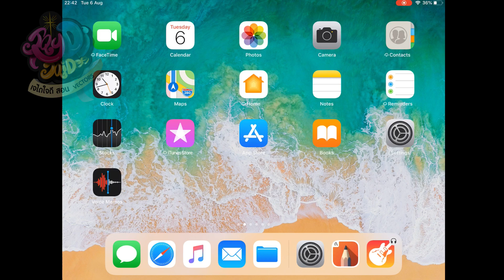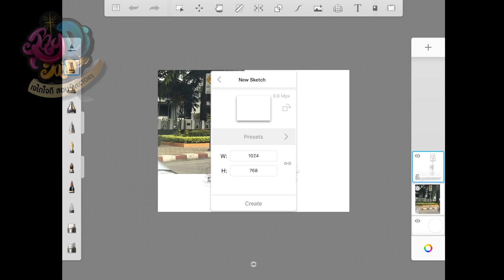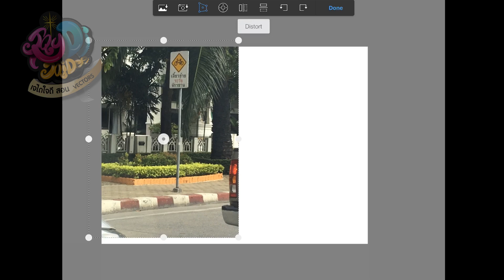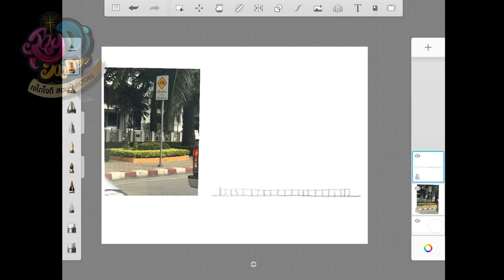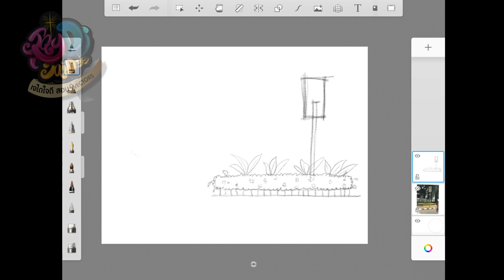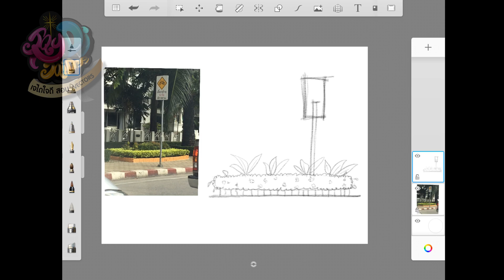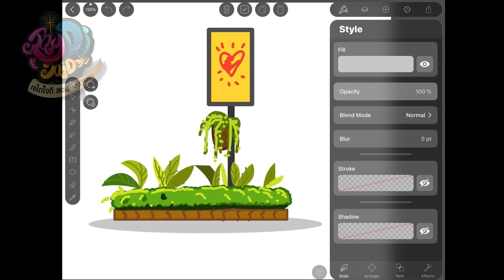มองทุกอย่างให้เป็น Graphic ( วาดเวกเตอร์ด้วย ipad ) ipad vector drawing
สนใจสมัครเรียนกับเจไดสามารถดูรายละเอียดได้ทางลิงค์ด้านล่าง

ติดตามคลิปสอนดีๆได้ทาง FB นะครับ

หรือสอบถามข้อมูลเพิ่มเติมได้ทางไลน์แอด
Line@jaydaijaidee

รายละเอียดคอร์ส Affinity 2in1 วาดภาพขายด้วย iPAD

เรียนรู้ในทุกมิติทั้งการส่งภาพเวกเตอร์ด้วย Affinity Designer และการแต่งภาพเพื่อส่งขายด้วย Affinity Photo
สุดคุ้มสมัคร 1 ครั้งได้เรียนเจาะลึกถึง 2 คอร์สเรียนได้ตลอดชีพ

 ไม่จำเป็นต้องมีพื้นฐานมาก่อน

เรียนรู้ทุกเรื่องเกี่ยวกับการสร้างงานเพื่อส่งขายตั้งแต่เริ่มต้นจนคุณสามารถส่งภาพเวกเตอร์และสามารถแต่งภาพขายออนไลน์โดยใช้เพียง iPAD เครื่องเดียว

ภาพเวกเตอร์คืออะไรและเราจะขายอย่างไร?

ภาพเวกเตอร์ คือ ภาพที่มีความคมชัดทั้งสีและเส้นสามมารถปรับแต่งได้หลายหลายหรือขยายได้หลายขนาดโดยที่ไฟล์นั้นไม่แตกและไม่ลดรายละเอียดต่างๆลงจึงเป็นที่นิยมใช้งานกันอย่างแพร่หลายทั้งในวงการโฆษณาและการโปรโมทสินค้าในรูปแบบต่างๆ
ข้อได้เปรียบในการส่งขายงานเวกเตอร์ออนไลน์ คือ

 1 สามารถสร้างชิ้นงานได้หลากหลายตามจินตนาการแบบไม่มีขีดจำกัด
 2 มีโอกาสขายได้แม้จะเป็นเพียงเส้นขาวดำหรือภาพที่วาดไอคอนง่ายๆก็สามารถขายได้
 3 เนื่องจากความต้องการของตลาดมีมากและต้องปรับเปลี่ยนไปตามกระแสความนิยมในแต่ละช่วงส่งผลให้ภาพเวกเตอร์ยังมีโอกาสที่จะขายได้เรื่อยๆมีโอกาสที่จะได้โหลดที่ต่อเนื่อง
 4 ภาพเวกเตอร์สามารถสร้างได้สะดวกรวดเร็วด้วย iPAD ไม่ต้องเสียเวลาจัดพร็อปหรืออุปกรณ์เหมือนการถ่ายภาพซึ่งจะช่วยลดเวลาในการทำงานได้มากและจะเพิ่มโอกาสในการผลิตผลงานได้มากขึ้นเช่นกัน

สิ่งที่คุณจะได้รับจากการเรียนคอร์สนี้

“ เรียนรู้คอร์สนี้สามารถเริ่มต้นสร้างงานจนสามารถส่งงานขายได้ทันที ”

1 เรียนรู้การใช้งาน Affinity Designer ทั้งสำหรับ iPAD และสำหรับ PC และ Mac อย่างละเอียด
2 เรียนรู้การใช้งาน Affinity Photo ทั้งสำหรับ iPAD และสำหรับ PC และ Mac อย่างละเอียด
3 สามารถเรียนรู้วิธีสมัครและส่งภาพขายในเว็บต่างๆอย่างละเอียด
4 เรียนรู้ตั้งแต่หลักการพื้นฐานจนสามารถสร้างงานได้อย่างมืออาชีพทั้ง พื้นฐานการวาด,ทฤษฎีสี,การจัดองค์ประกอบ,การแต่งภาพ,การPainting ต่างๆ
5 พื้นฐานจากคอร์สนี้สามารถปรับใช้งานได้หลากหลายทั้งการสร้างงานแอทโฆษณาต่างๆรวมทั้งการออกแบบ
แพคเกจสินค้าสำหรับผู้ที่เป็นเจ้าของกิจการได้อีกด้วย
6 สำหรับท่านที่ถ่ายภาพสามารถเรียนรู้การแต่งภาพ ปรับสี ใส่เอฟเฟกต่างๆเพื่อท่านจะไม่ต้องทิ้งภาพถ่ายที่ท่านถ่ายไว้เอามาปรับแต่งเพื่อส่งขายเพื่อเพิ่มโอกาสให้แก่พอร์ทงานของท่านได้อีกหนึ่งช่องทาง
1 สำหรับผู้ที่ไม่มีพื้นฐานและต้องการเริ่มต้นสร้างงานเพื่อส่งขายออนไลน์ในเว็บขายภาพต่างๆ
2 สำหรับผู้ที่ต้องการสร้างงานทั้งงานเวกเตอร์และงานแต่งภาพถ่ายในลักษณะต่างๆอย่างสร้างสรรค์
3 ผู้ที่ใช้ iPAD และต้องการจบงานต่างๆด้วย iPAD แบบ100%
4 เจ้าของกิจการหรือผู้เริ่มต้นทำกิจการสามารออกแบบโฆษณาได้ด้วยตัวเองเพื่อลดต้นทุนในการเริ่มต้นกิจการของท่านได้
5 สำหรับนักเรียนนักศึกษาหรือผู้ที่ต้องการต่อยอดงานด้าน Graphic Design ไปสู่ระดับมืออาชีพและสามารถสร้าง Protfolio เพื่อสมัครงานได้

เรียนที่ไหนอย่างไร?

เป็นการเรียนออนไลน์ผ่าน Facebook กลุ่มปิด
และมีกลุ่มไลน์ไว้ให้คำปรึกษาตลอดการเรียน
สามารถเข้าเรียนจากวิดีโอบทเรียนตั้งแต่พื้นฐาน
จนสามารถสร้างงานได้รวมถึงสามารถเลือกเวลาเรียนได้เอง
และสามารถกลับมาทบทวนบทเรียนได้ตลอดเวลาที่ต้องการ
ยินดีให้คำปรึกษาจนกว่าท่านที่ลงเรียนจะสามารถสร้างผลงาน
และส่งขายได้เป็นผลสำเร็จ

ราคาและการสมัคร
ปรกติสองคอร์สราคาเต็ม ​​4,900 บาท

💥 พิเศษสุดสมัครวันนี้เพียง! 3,900 บาทเท่านั้น 💥

คอร์สนี้ได้ผลจริงส่งขายได้จริง
ยืนยันผ่านการเรียนมาแล้ว 6 รุ่น พิสูจน์ด้วยนักเรียนกว่า 1000 คน
ที่ให้ความไว้วางใจและฝึกฝนเรียนรู้ผ่านหลักการต่างๆในคอร์สนี้
จนสามารถส่งงานขายได้สำเร็จ

ผู้สอน เจไดใจดี (จักรพงศ์ ทีเวียง)

1 ประสบการณ์ด้านการสร้างาน Grpahic Design , 3D Design , Motion Design ในองค์กรใหญ่และองค์กรระดับโลกมามากกว่า 10ปี
2 ตำแหน่ง Producer ดูแลควบคุมการผลิตงานในองค์กร international มากกว่า​8ปี Fox Network Group , National Geographic , Fox Thai ,Fox Sports ,Fox Movie premium
3 ผ่านความคุมดูแลการผลิตงานสำหรับแบรนด์สินค้าชื่อดังในเทศกาล Cannes film festival 2015,2016
ที่ประเทศฝรั่งเศส
4 ประสอบการณ์ส่งภาพขายออนไลน์ Vector , 3D Rendering , Video Motion Design มากกว่า 5 ปี
5 ปัจจุบัน CEO บริษัท Ascent Bangkok Solution บริษัทด้านผลิตสื่อทั้งออนไลน์และออฟไลน์และผลิตงานด้าน Graphic Design สำหรับองค์กรและบริษัทขนาดเล็ก กลาง และขนาดใหญ่